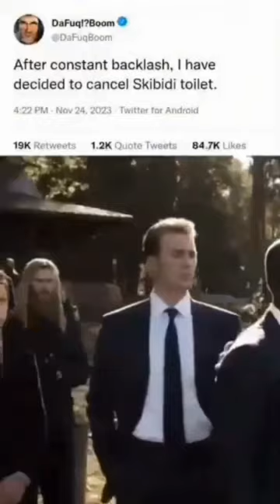Memes That I Found in My Uni Dorm